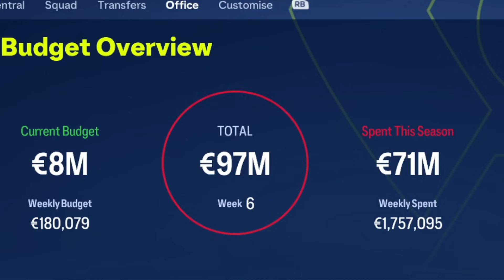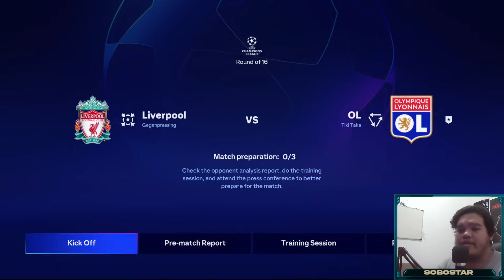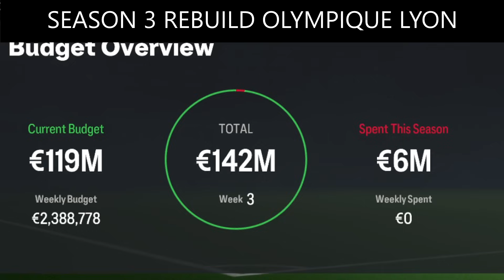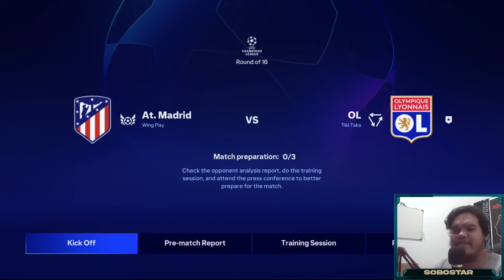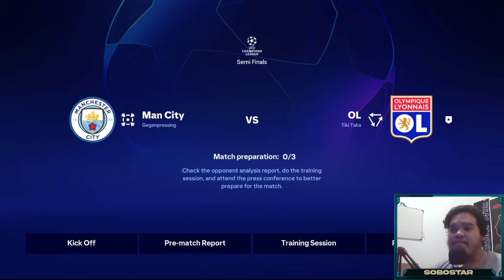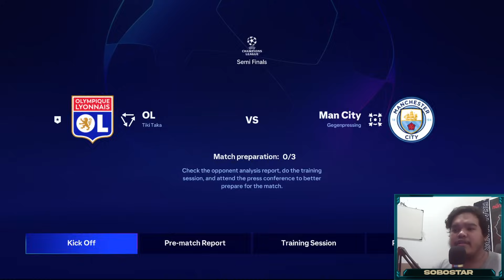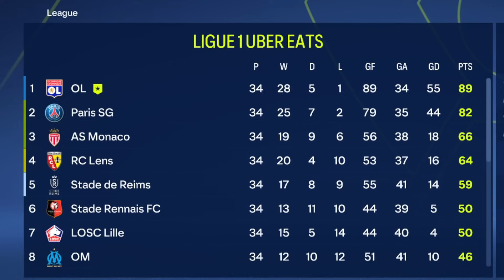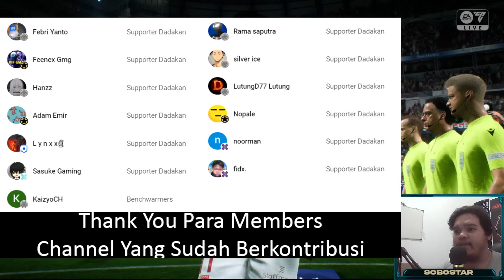Rebuild Lyon Yang Sekarang Lagi Di Peringkat Terakhir Untuk Jadi Klub Terbaik Lagi - FC 24 Indonesia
Rebuild Olympique Lyon yang menjadi calon tim degradasi di Ligue 1 Perancis musim ini karena timnya sedang kacau balau.

Timestamps Video:
00:00 Ada Apa Dengan Olympique Lyon? (Bahas Fakta dan Sejarah Lyon(
01:18 Season 1 Rebuild Olympique Lyon Untuk Kembali Ke Jalur Yang Benar
06:59 Season 2 Rebuild Olympique Lyon Untuk Kembali Ke Jalur Yang Benar
15:51 Season 3 Rebuild Olympique Lyon Untuk Kembali Ke Jalur Yang Benar